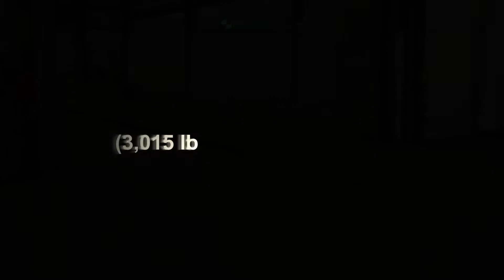2022 MAZDA MX-30 Crash Tests [Frontal, Side, Side-Pole]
2022 MAZDA MX-30 Crash Tests, from the NHTSA.
0:00  Frontal Crash Test
1:08  Side Crash Test
2:28  Side-Pole Crash Test

Test conditions:  Front: Tested vehicle crashed head on with a fixed barrier at 35 mph.  This is equivalent to a head-on collision between two vehicles of equal weight and height, each moving at 35 mph.  Side: a 3,015 lb moving barrier with a crumple zone (replicating a moving sedan or other short-height vehicle) moving at 38.5 mph is crashed into the tested vehicle’s side.  Side-pole: Tested vehicle traveling sideways at 20 mph collides with a 25cm wide rigid pole at a 75-degree angle at the point of the driver’s seat, replicating a crash with a tree or utility pole.

for additional info and precise safety ratings created using machine learning/artificial intelligence on real-world traffic accident data.